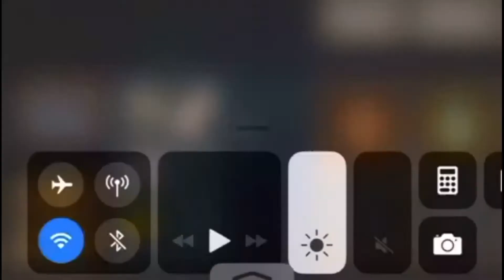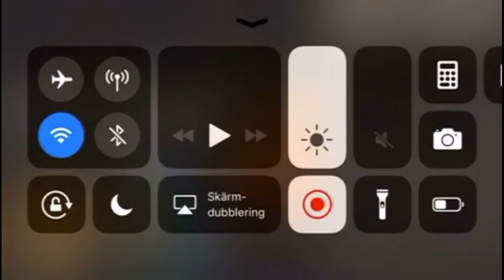Almost deafeated the Giant - Wayward Souls - Episode 6!!!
If you want to see something fun, then click on the button next to the settings. To reveal the undertext and in the whole video you will see names like minister tonto tonto and Newton for example and more.

Can we hit 5 Likes, +1 more Subscriber and 20 views. If we can hit that many, then I will do a video that's 30 minutes long or you can hit the subscribe button to I hit 15 Subs, then I will put 5 minutes in the video and you can click the sub button to max 18 Subs and that will be 55 minutes in one video. Crazy so crazy right.

Here is aTip: Nr.1: If you don't subscribing to my channel, you will missing out some old school pixel-art graphics games (T.ex. Super mario world, Pokemon, legend of zelda and maybe kirby).